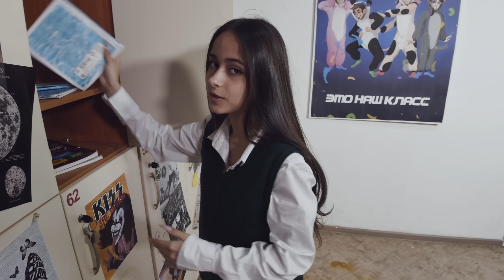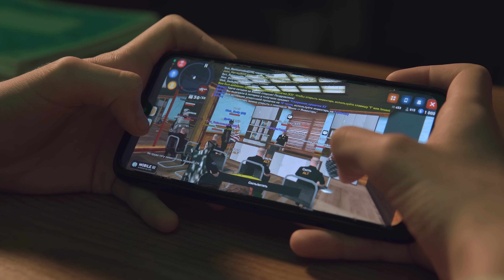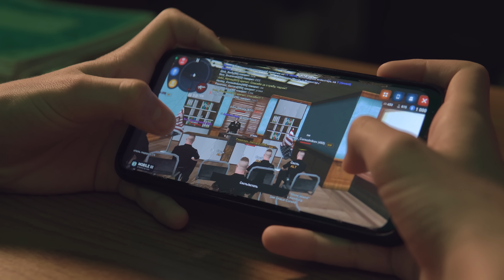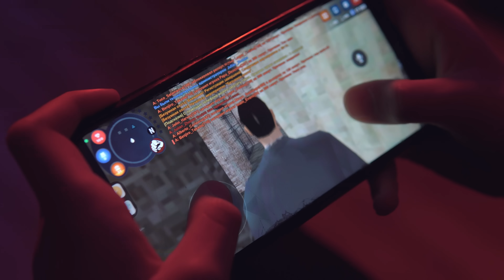От первого лица: Школа 4 🤯 РЕВОЛЮЦИЯ В ШКОЛЕ 😳 УШЛИ ВСЕ 😢 КОНЕЦ ИСТОРИИ? ГЛАЗАМИ ШКОЛЬНИКА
Стрим будет здесь ►

34 серия? КОНЕЦ ГЛАЗАМИ ШКОЛЬНИКА?! 🖐

Нашим школьникам, которые живут приколами на уроке говорили неоднократно о том, чтобы они прекращали делать пранки в школе и челлендж по срывание уроков, родителей вызывали в школу, не помогло, просьбы и двойки не помогли, что же тогда решит проблему подростков? 🤨

Сегодня все, конец всему, в этот раз вызвали родителей всех героев от лица школьника, сериала школа.. Родительское собрание в учительской у завуча начинает превращаться в детективное разбирательство, кто виноват, кто думает об отношениях вместо уроков а кто и вовсе решил забить на школу и заниматься прогуливанием уроков.. Педсовет, который изменит мышление учеников в корне действительно дал свои плоды, жаль конечно, что не те, о котором мечтало все управление учителей, директоров, завучем самой школы.. 😳

Одноклассники переводяться, в классе перевернули и сломали всю мебель, школьник снял клип и устроил революцию в классе, который перерос в школьный перевот, новый лидер класса, распад коллектива и выговор для всех учеников 🤔

 Знакомство с родителями одноклассницы, ссора с родителями, увольнение любимого учителя и конец всеми любимой истории? Сегодня будет жарко, ведь это 4 сезон, 34 серия от лица школьника на канале Руслан Гладенко, сериал про школьников для подростков и всей семьи, не забудь поставить лайк, иначе маму вызовут в школу, оно тебе нужно? 🤣

Все, что было сделано в сторону учителей, резко обернулось против самих же учеников, что дальше?

Сотрудничество без агенств 🖐